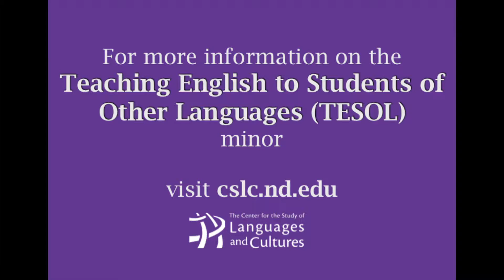What are TESOL courses like at ND?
Professor Hana Kang explains some of the courses that are part of the new Minor in TESOL